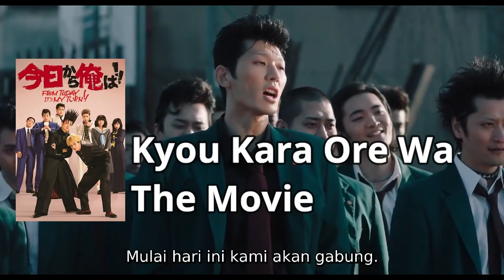MUNCULNYA SEKOLAH PREMAN BARU DARI KOTA SEBELAH || Alur Cerita Film Kyou kara ore wa The Movie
Selamat datang di PTK Review, channel youtube yang membahas cerita alur film.
Film kyou kara ore wa The Movie. Setelah menyelesaikan Series kyou kara ore wa yang berjumlah 10 episode, maka dalam kesempatan kali ini Saya akan membahas Film kyou kara ore wa the movie. Di film kali ini menceritakan kelanjutan petualangan dari Mitsuasi dan Ito dan di film kali ini mereka akan mendapat musuh baru.  Film  kyou kara ore wa the movie  dirilis tahun 2020.
Film aksi,
Film tawuran,
Film pertarungan,
Film pertarungan terbaik,
Film Persahabatan,